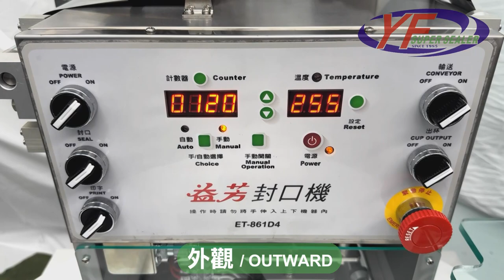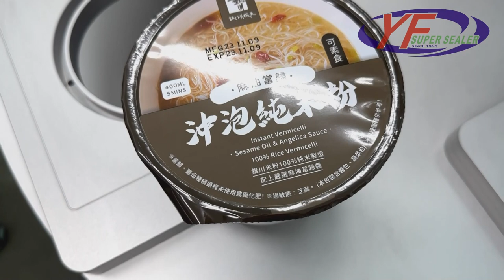Auto Rotary Sealing Machine for Food Bowl / Cup Container | ET-861D4 | YF SUPER SEALER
Automatic Rotary Sealing Machine for Food Bowl / Cup Container
(A) Model：ET-861D4
(B) Cavity：1 cavity

Features
1.This machine is the most economical, affordable machine in the turntable system, with low investment and a better rate of return.
2. Adopt a microcomputer control system, suitable for medium and small factories.
3. Applicable to various sealed container materials and sizes.

Application
✔️Juice, cooked food, yogurt, milk, coffee powder, industrial products, etc.

Our machines can perform a variety of different functions such as auto-dropping, piston filling, date printing, vacuuming, and gas flushing (MAP: Modified Atmosphere Packaging). Furthermore, we are also able to provide our customers with OEM, ODM, and OBM manufacturing solutions. Our products have been exported to countries over the world, including Europe, Asia, Africa, and America.